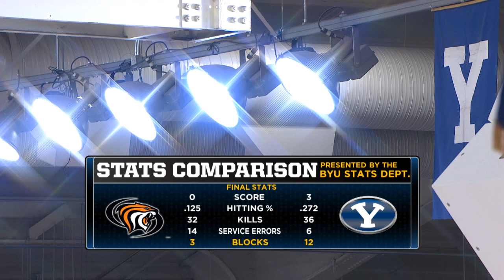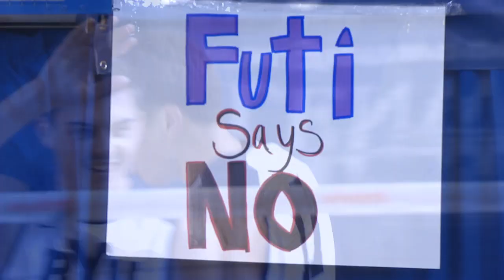Cougar Postgame Recap: BYU Men's Volleyball vs Pacific (3/10/2012)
Jarom Jordan and Steve Vail recap BYU's 3-0 sweep of Pacific on March 9, 2010